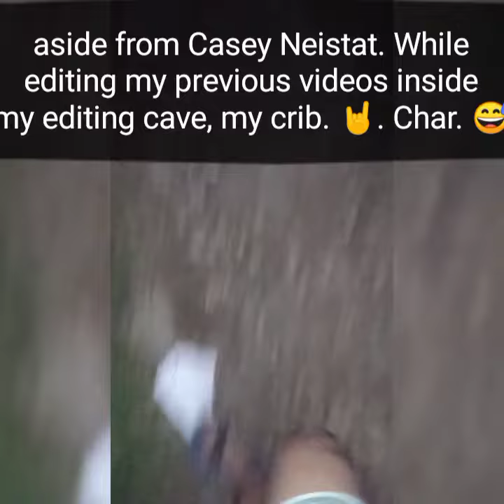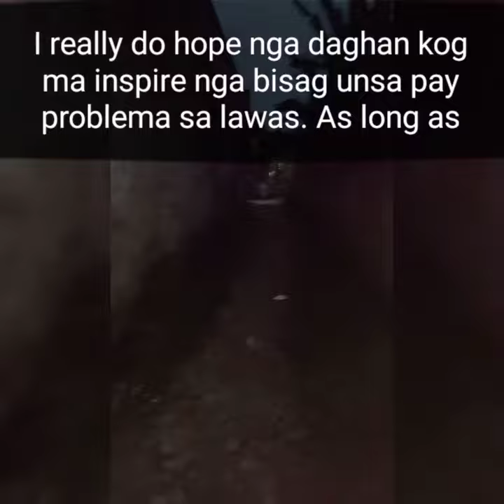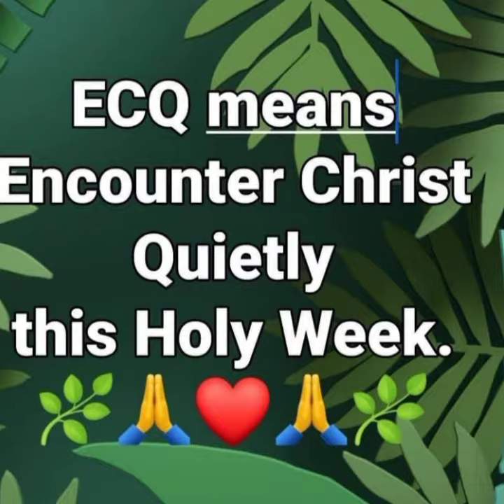Holy Tuesday ( March 30, 2021 )